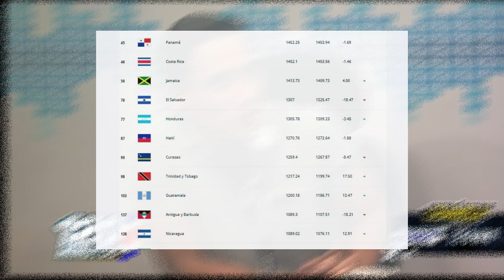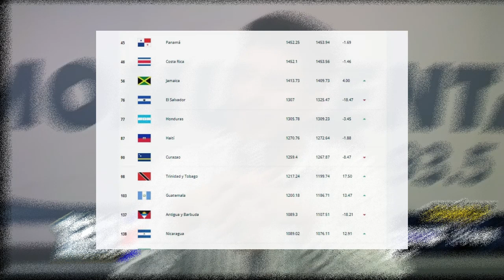PRENSA TICA LLORA POR NUEVO RANKING FIFA ¡ES VERGONZOSO A NADIE LE GANAMOS!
prensa tica,prensa tica habla de mexico,prensa centroamericana habla de méxico,prensa hondureña habla de mexico,prensa tica habla de méxico,prensa hondureña habla de méxico,prensa centroamericana,prensa centroamericana habla del ranking fifa,prensa de costa rica,prensa deportiva de costa rica,prensa de costa rica deportiva,prensa centroamericana hablando de méxico,prensa hondureña,ranking fifa,mexico ranking fifa,prensa centroamericana hablando de mexico🔔🔔 𝗔𝗰𝘁𝗶𝘃𝗮 𝗹𝗮 𝗖𝗮𝗺𝗽𝗮𝗻𝗶𝘁𝗮 !! 𝗮𝗽𝗼𝘆𝗮 𝗮 𝗡𝘂𝗲𝘀𝘁𝗿𝗮 𝗦𝗲𝗹𝗲𝗰𝗰𝗶ó𝗻 !!